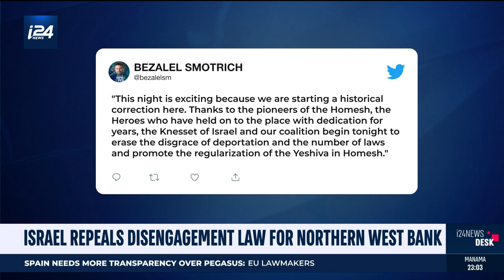Israel repeals disengagement law for northen West Bank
Israeli Knesset has passed legislation rescinding important parts of the 2005 disengagement law, making Israeli presence in evacuated settlements in the West Bank legal after an 18-year ban